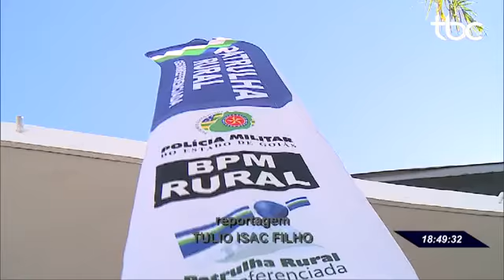TBC 2 | POLICIAIS CONSTROEM COM AS PRÓPRIAS MÃOS A CENTRAL DE COMANDO E CONTROLE RURAL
Data de Veiculação: 26/07/2019
Repórter:  Tulio Isac Filho
Imagens:  Jozimar Moreira